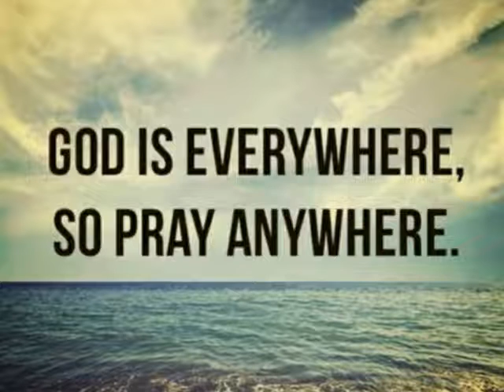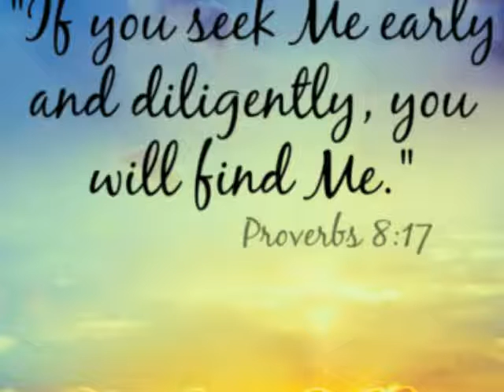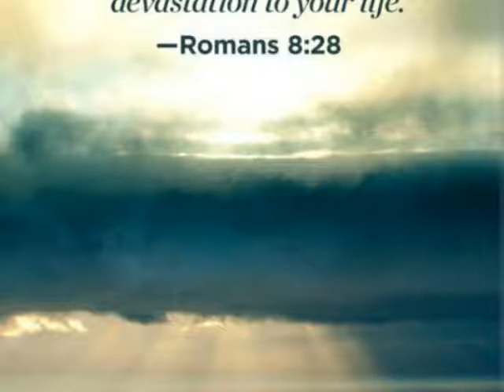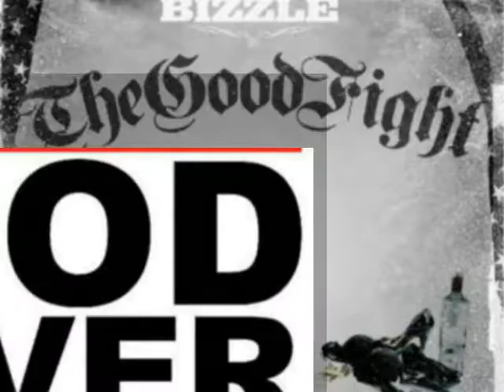Better way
Bizzle